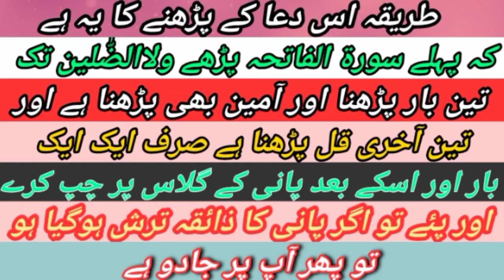Jadu Ka Pata Kaisy Lagaye || جادو کا پتہ کیسے لگائیں